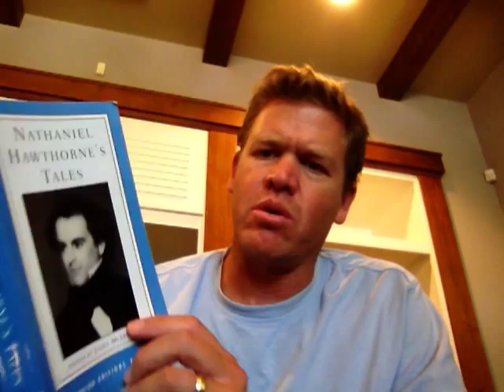Hawthorne Lecture 1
Hawthorne Introduction.
"My Kinsman, Major Molineux"